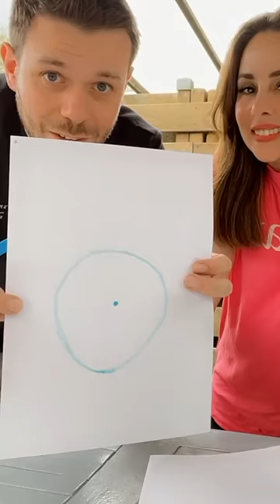كيف حلتها رولا 😱